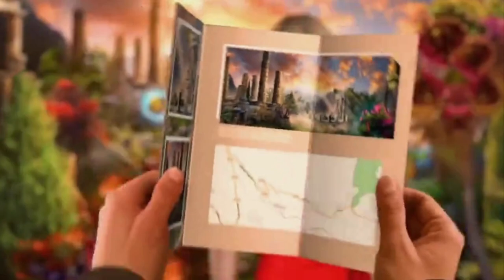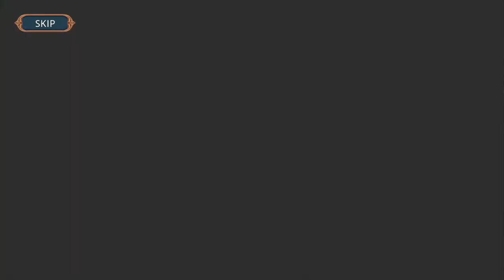Maze Of Realities 1 : Flower Of Discord Main Chapter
터치인식, 등 오류가 좀 많네요..